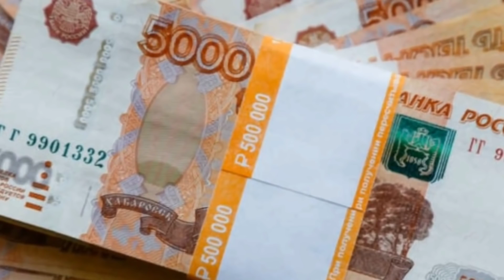MAKIN PANAS‼️RUSIA SIAP SERANG SINGAPURA ADA APA INI....